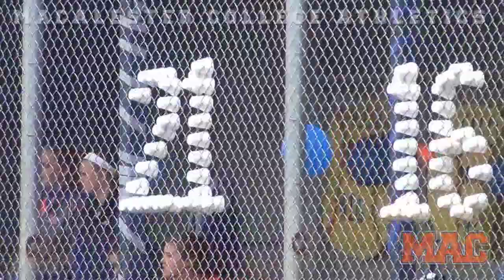Softball 2014 Season Recap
Macalester Head Coach Jody Gabriel and seniors Cleo Nagy and Alisha Barritt look back on the spring season. The Scots jumped out to a 5-1 record in conference play and finished with an improved win total in large part due to the team's experienced upperclassmen.